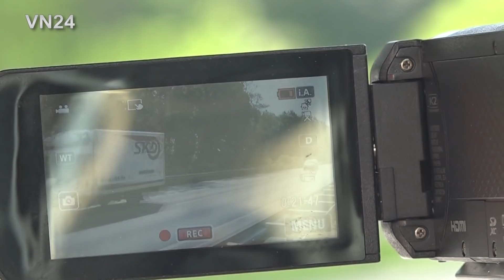27.05.2019 - VN24 - Silozug auf A1 bei Ascheberg in die Leitplanken geprallt - Verkehr gesperrt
VN24 -  Ascheberg NRW - (ots) Nachdem sich ein Lkw-Gespann am Montagmorgen um 7.52 Uhr auf der Autobahn 1 querstellte, staute sich der Verkehr in Richtung Dortmund auf über 10 Kilometern. Der Sachschaden liegt im sechsstelligen Eurobereich. Aus bislang ungeklärter Ursache verlor der 47-Jährige Fahrer aus den Niederlanden zwischen den Anschlussstellen Münster-Hiltrup und Ascheberg die Kontrolle über sein Gespann. Das Führerhaus drehte sich und prallte in die Mittelleitplanke. Dabei wurde der Tank aufgerissen und der Diesel-Kraftstoff lief auf die Fahrbahn und in den Grünstreifen. Für die Bergung des Silozuges, Reinigung der Fahrbahn und Erdaushub des Grünstreifens war die Autobahn bis etwa 12 Uhr voll gesperrt. Anschließend wurde der Verkehr bis in die Nachmittagsstunden einspurig an der Unfallstelle vorbeigeführt. Der 47-Jährige Fahrer verletzte sich bei dem Unfall leicht.

VN24 - Erstmals machte die Polizei mittels Video-Kamera Aufnahmen des Verkehrs auf der Gegenspur, um Autofahrer zu erwischen, die das Unfallgeschehen mit dem Handy fotografieren. Kurz zuvor war es auf der Gegenspur am Ende eines Staus, der vermutlich durch zu langsam fahrende Autos verursacht wurde, ebenfalls zu einen schweren Unfall gekommen. Vor Ort gab es für die Verkehrsteilnehmer im Unfall-Stau Lob und Tadel. Die Rettungsgasse soll, so die Polizei, sehr schnell und gut geklappt haben, damit Rettungskräfte zum Unfallort vor fahren konnten, allerdings bemängelte man, dass sehr viele Autofahrer ausgestiegen waren und fußläufig in der Rettungsgasse unterwegs waren.